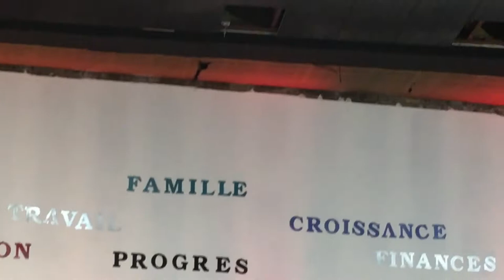(Je veux chanté )